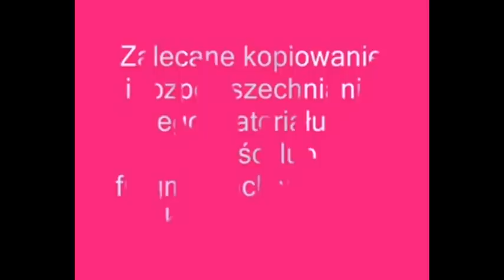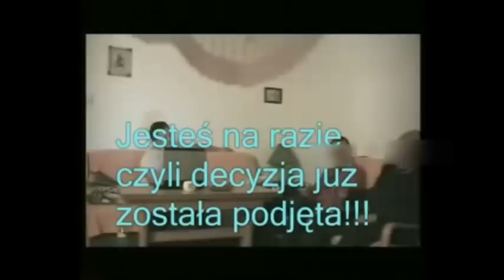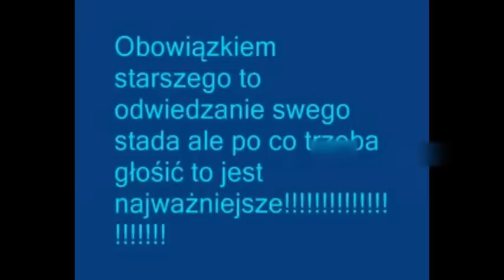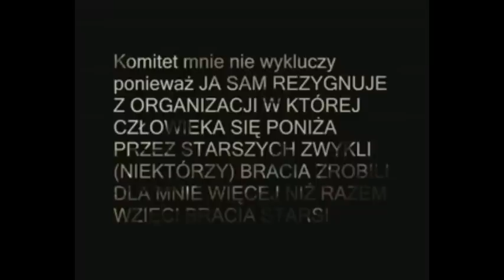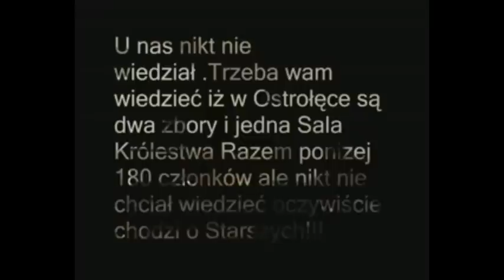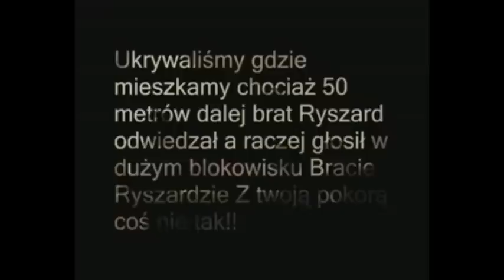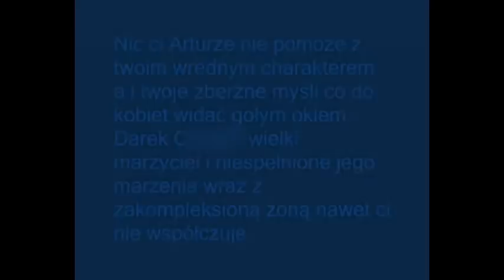Świadkowie Jehowy#45 - VIDEO - Wizyta pasterska"Starszych Zboru"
To jest historia Mariusza, który odszedł od Świadków Jehowy zbór Ostrołęka Wojciechowice.